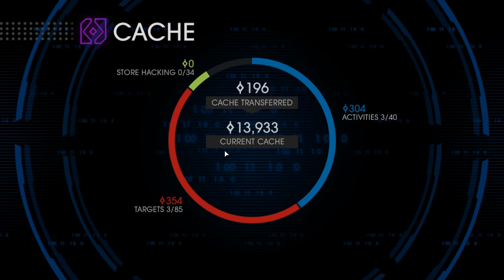[5] Presidential Gangstas (Saints Row 4 w/ GaLm)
"What is Saints Row IV?"
Saints Row IV is a 2013 open world, action-adventure video game in the Saints Row series developed by Volition and published by Deep Silver. The player-character is the leader of the Saints, a street gang that has now become the world's most powerful and popular organization, and must fend off an alien invasion after becoming President of the United States and receiving superpowers. The player is free to explore their environment while completing main and side missions at their leisure. The game and series are known for their use of over-the-top parody, and incorporate elements from science fiction video games and films. It was released on August 20, 2013, for Microsoft Windows, PlayStation 3, and Xbox 360, and was later ported to PlayStation 4 and Xbox One, with a Linux release planned.